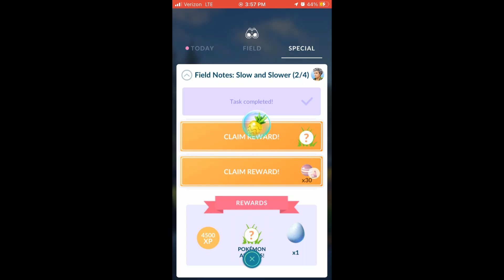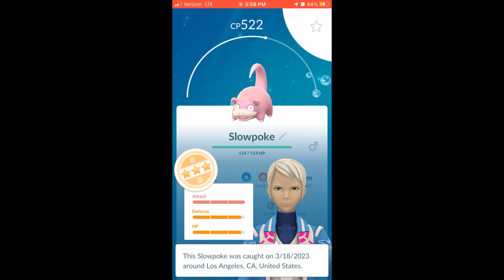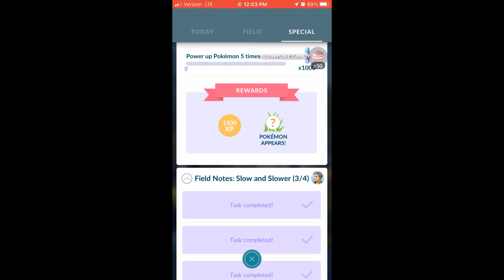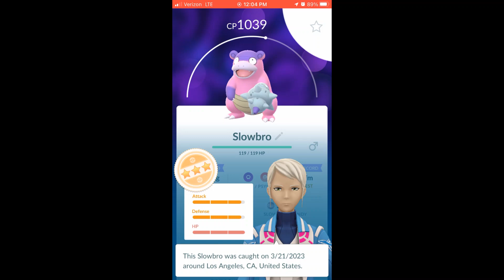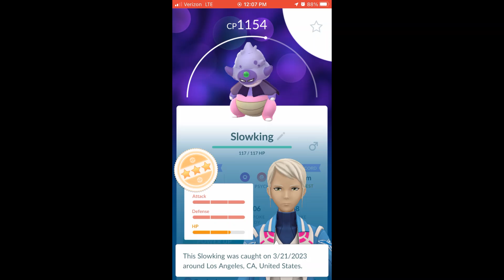Slowpoke Community Day: Field Notes: Slower and Slower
This is the special research for Slowpoke's Community Day.